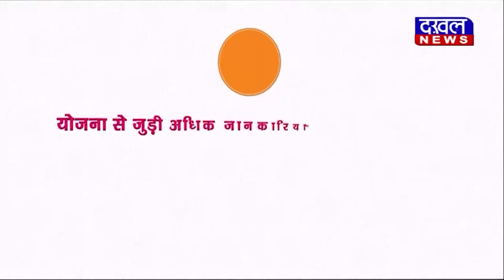DAKHAL NEWS कई राज्यों में फैली अन्नदाता किसान यूनियन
कई राज्यों में फैली अन्नदाता किसान यूनियन
अन्नदाता किसान यूनियन की कोर कमेटी बनी